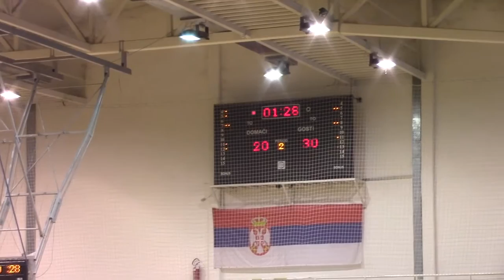Juniori KK Pirot – Mega Leks 75:92 24.01.2015.